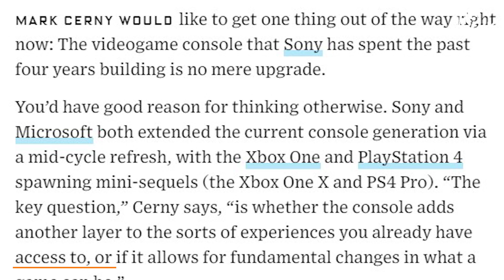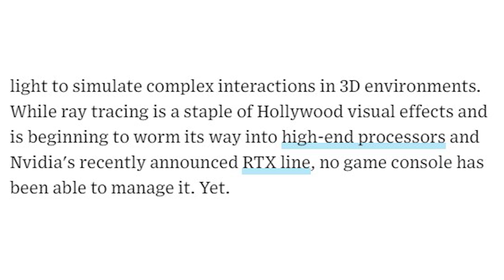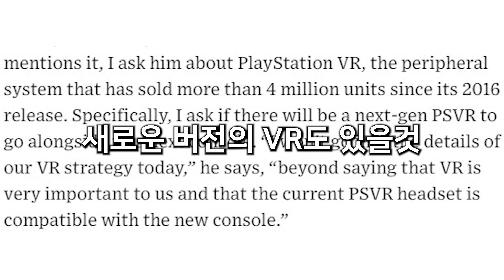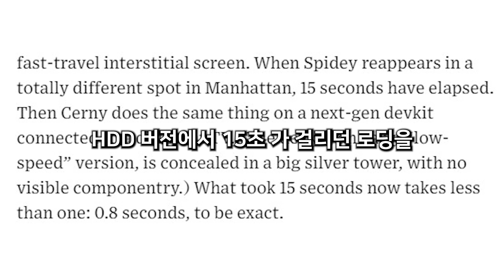PS5 스펙 및 현재 개발킷 관련 정보 유출 / 내가 PS5에 희망회로가 타오를 줄이야...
플레이스테이션 5의 개발킷 관련한 성능 그리고 스펙 사항에 대한 내용이 유출되었습니다. 해당 내용에 대해서 전달해드립니다.

- 편집 : 아토

CPU : i9-9900k
M/B : Aorus z390 Xtreme
RAM : Gskill Trident Royal 32GB
VGA : Msi RTX 2080
C/B : AverMedia 4K live
SSD : SS 960 Evo Nvme M.2 SSD 2TB
P/S : Seasonic 1300W

- 2nd PC (작업 및 작업용)
CPU : i9-7900X
M/B : Asus x299
RAM : Gskill Trident 64GB
VGA : Emtek GTX 1660Ti
SSD : SS 970 PRO Nvme M.2 SSD 1TB
P/S : Seasonic 1000W

- 3rd Test PC (게임컴 및 테스트)
CPU : i7-8700K
M/B : Aorus z390 Master
RAM : Gskill Trident RGB 32GB
VGA : RTX or GTX etc...
SSD : SS 840 2TB
P/S : Superflower 850W

- 촬영장비
- Galaxy S8+